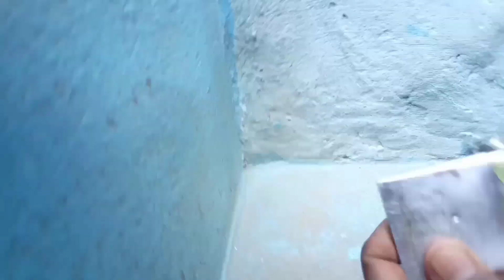what is inside a mobile battery